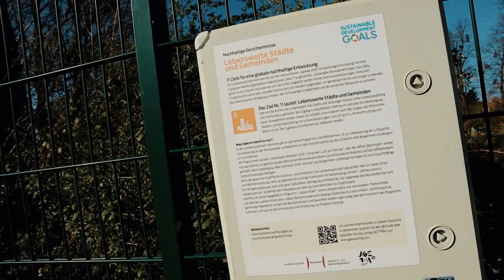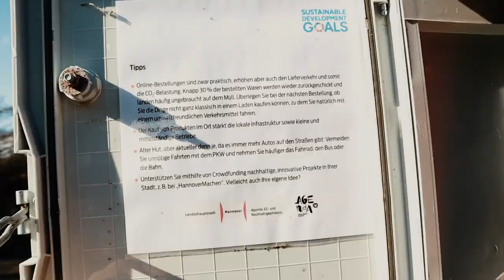Themenbasierte Geocaches erstellen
Du wolltest schon immer wissen, wie du spezielle Themen in Geocaches verbauen kannst?
In der Zusammenarbeit mit der Stadt Hannover haben wir die 17 Ziele der Nachhaltigkeit (kurz SDGs) in 17 verschiedene Caches in der ganzen Stadt verbaut. Vielleicht hilft dir dieses kurze Video, um einen Einblick und Inspirationen zu bekommen. Für die Fullversion gerne auf dem Kanal von Kalisa vorbeischauen.